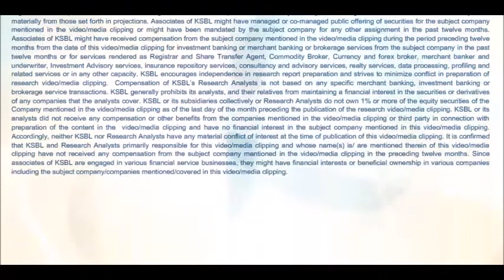Nifty ends lower tracking weakness in global markets - Karvy Daily Wrap-up (06-09-2017)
Benchmark Index opened gap down taking cues from the global markets triggered by rising geopolitical tensions between the US and North Korea weighed on domestic bourses. During the day key benchmark indices extended early slide and hit fresh intraday low in morning trade. Indices trimmed losses after hovering in a narrow range in negative zone amid weakness in European stocks and lastly ended marginally lower. Nifty shut the shop at 9916.20 with a loss of 36 points or 0.36% on closing basis. - Presented by Satish Kumar Reddy S V (Research Analyst)